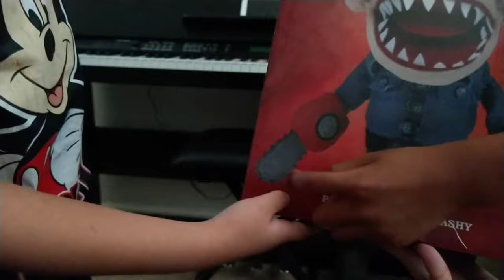A Most Unorthodox'd UNBOX NECA - Possessed Ashy Slashy Puppet - Prop Replica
Valentine and Co. unbox NECA's Possessed Ashy Slashy Puppet and attempt giving him a voice of our own!